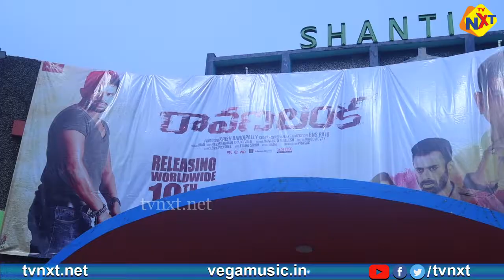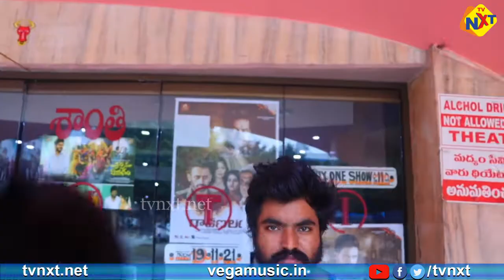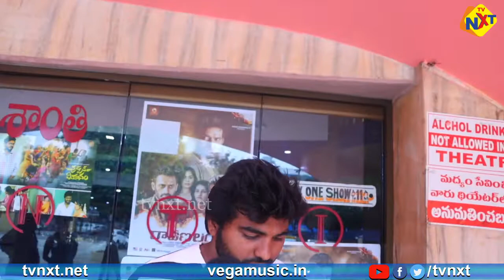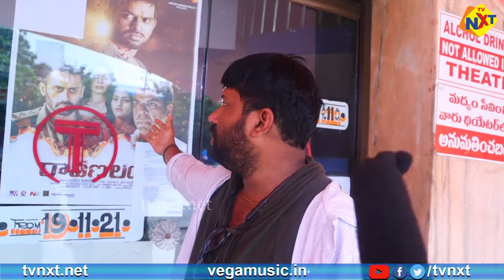Ravana Lanka Movie Genuine Public Talk | Ravana Lanka Movie Review | Murali Sharma | TVNXT Telugu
Watch to Ravana Lanka Movie Genuine Public Talk | Ravana Lanka Movie Review | Murali Sharma | TVNXT Telugu